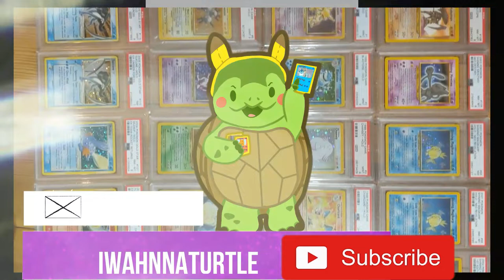Well That's SILLY! (un)Epic BATTLE against LEGENDARY Shielded Face Dog!